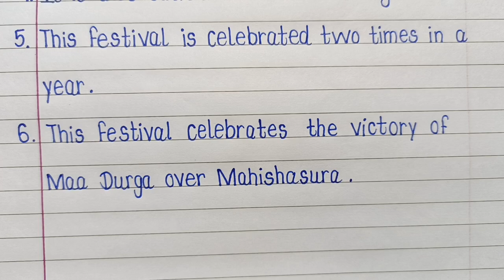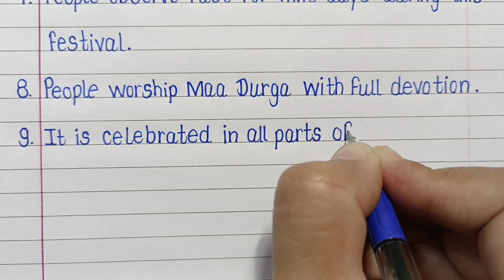दुर्गा पूजा l 10 Line Essay On Durga Puja In English l Essay On Durga Puja l Durga Puja Essay l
दुर्गा पूजा l 10 Line Essay On Durga Puja In English l Essay On Durga Puja l Durga Puja Essay l Essay Writing l Calligraphy Creators